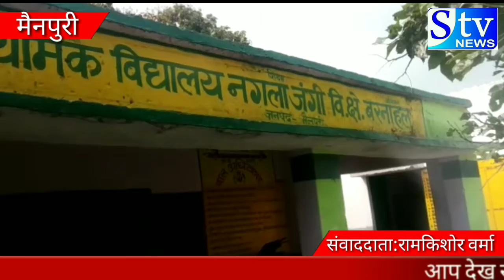स्वच्छ भारत मिशन की बात करना पूरी तरह बेईमानी नजर आ रही है जी हां हम बात कर रहे हैं बरनाहल ब्लाक के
मैनपुरी

*नालियों का दूषित पानी से हुआ जलभराव  , वर्षों से ग्रामीण जी रहे हैं नारकीय जीवन , आक्रोशित ग्रामीणों ने ग्राम प्रधान मुर्दाबाद के लगाए नारे , दलित बस्ती होने से किया जा रहा भेदभाव*

मामला :-- प्रदेश की योगी सरकार स्वच्छ भारत मिशन को लेकर विकास की तमाम बातें कर रही है लेकिन जनपद मैनपुरी की बरनाहल ब्लॉक में एक ऐसा गांव भी है जहां स्वच्छ भारत मिशन की बात करना पूरी तरह बेईमानी नजर आ रही है जी हां हम बात कर रहे हैं बरनाहल ब्लाक के ग्राम पंचायत उरथान के मजरा नगला जंगी की , जहां दलित वर्ग के ग्रामीण बरसों से नालियों के दूषित पानी में जीवन जीने को विवश हैं , नालियों के दूषित पानी से गांव की कई गलियां जलमग्न है शिकायत किए जाने के बाद भी आज तक जल भराव की समस्या का निदान नहीं किया गया है दूषित पानी से गांव में संक्रमण रोग फैलने की संभावना बढ़ गई है , ग्राम प्रधान द्वारा अपनाए जा रहे भेदभाव पूर्ण रवैया से ग्रामीण आक्रोशित हैं ग्रामीणों ने ग्राम प्रधान मुर्दाबाद के नारे लगा कर आए दिन प्रशासन को अपना ध्यान खींचने में लगे हैं ग्रामीणों ने प्रशासन से शीघ्र समस्या निदान की गुहार लगाई है

बाइट : नीलम देवी
बाइट : ग्रामीण गजेन्द सिह
बाइट : ग्रामीण सरवेन्द
विजुअल :---
विजुअल :

 रामकिशोर वर्मा  मैनपुरी